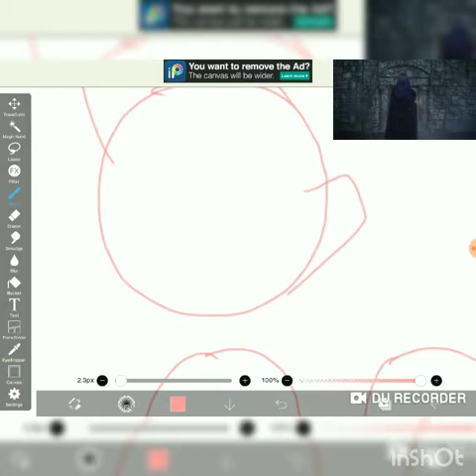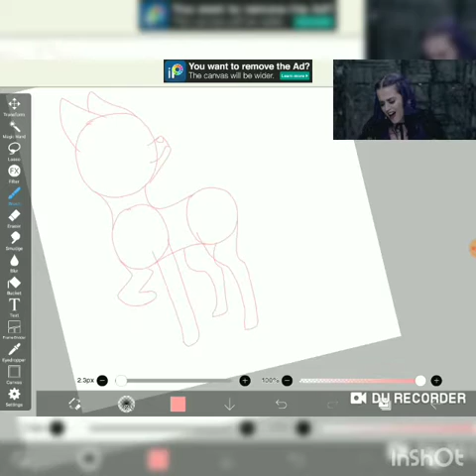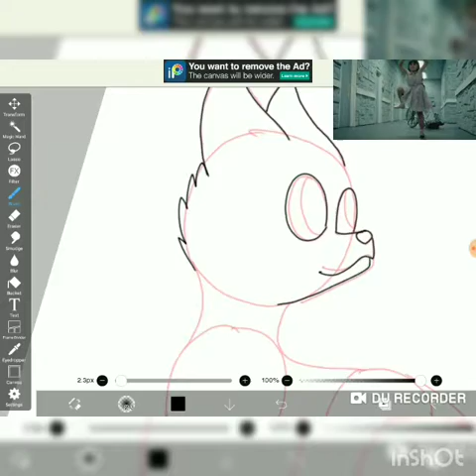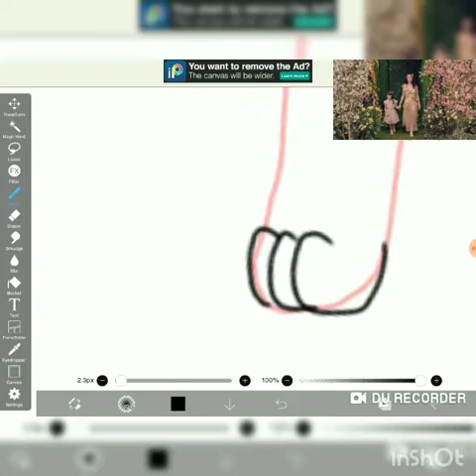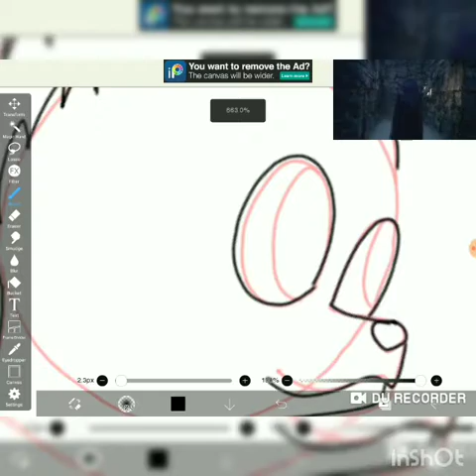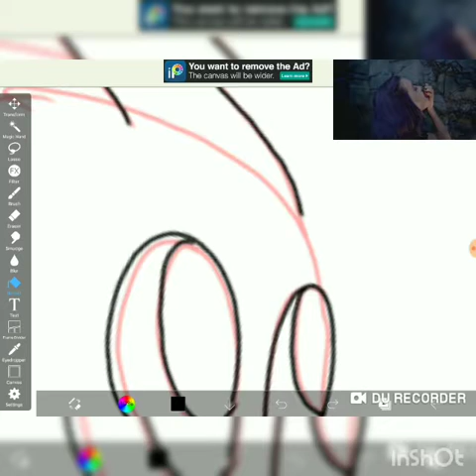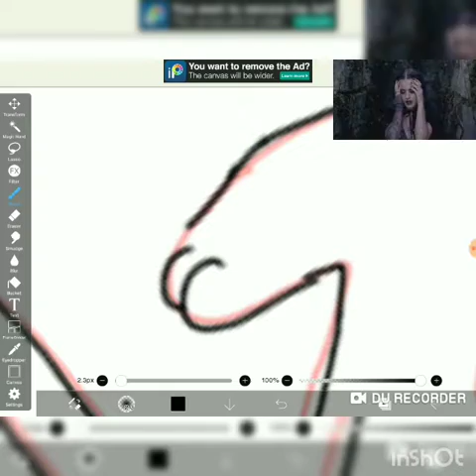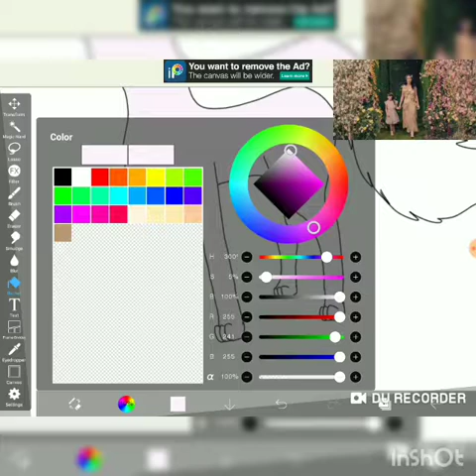Drawing on ibisPaint X part 1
I really love drawing so I made this to show you how I draw.